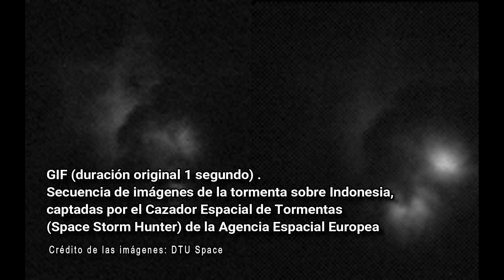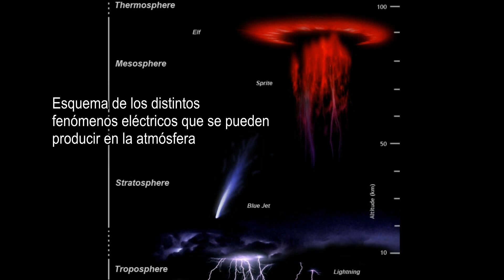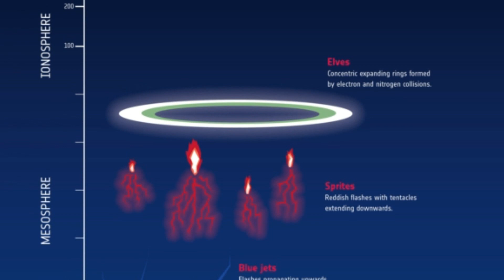"Creemos que muestra un ELFO"! Ya funciona el Cazador Espacial de Tormentas de la ESA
ExoPlanetas.com Cuando la Estación Espacial Internacional voló sobre la costa indonesia de Sumatra en una noche del pasado mes de abril, los rayos de una tormenta eléctrica alcanzaron las capas superiores de la atmósfera y su espectáculo de luces fue capturado por el último observatorio de la ESA en el espacio. El monitor de interacciones Atmosphere-Space, también conocido como el cazador Espacial de Tormentas Space Storm Hunter.
Según explicó Torsten Neubert, coordinador del equipo científico de la Universidad Técnica de Dinamarca: "Recolectamos 100 000 mediciones por segundo de esta sorprendente fuerza de la naturaleza, este es un ejemplo fantástico de cuán potentes son nuestros fotómetros"."Incluso con las nubes parcialmente bloqueando el rayo, los instrumentos muestran poderosas descargas eléctricas en la atmósfera. Creemos que muestra un elfo ".